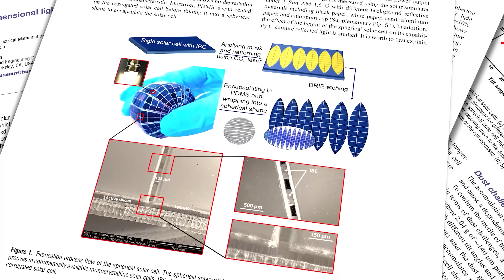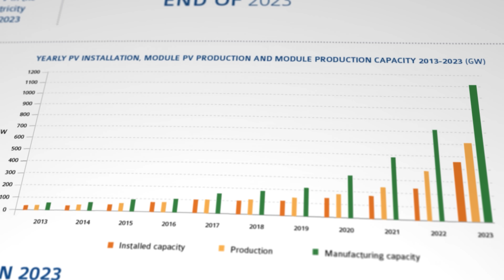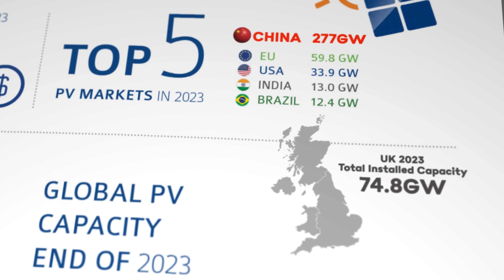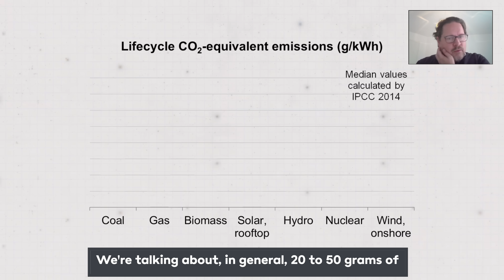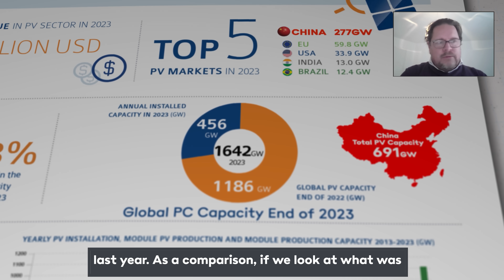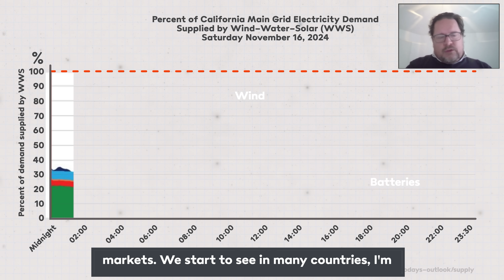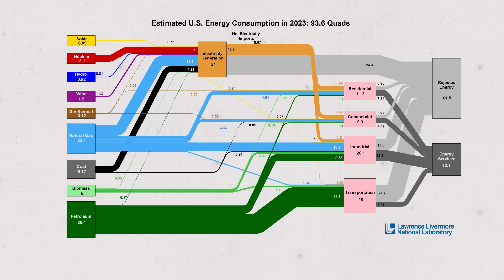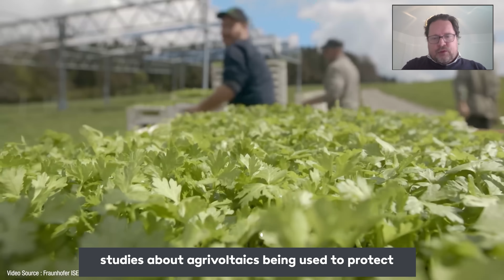Renewable Energy Domination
Renewable technology cost curves are dropping so quickly and installation rates are accelerating so fast that in some countries around the world they already account for more than fifty percent of all electricity generation. No wonder the fossil fuel industry is trying every trick in it's playbook to try to hoodwink the public and slow progress. But seriously guys...give it up. It's over already!